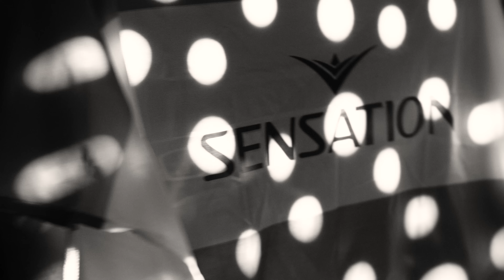Sensation Amsterdam 2016 | Official Aftermovie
Sensation Amsterdam, now you can experience all of the magic and energy of our debut ‘Angels and Demons’ show.

Get ready for a spine tingling journey through euphoria in an evening full of contradictions in this remarkable aftermovie of Sensation ‘Angels and Demons’ 2016. Thanks to you all and to Sam Feldt, Mr. White & Yax.x, Robin Schulz (DJ-set), David Guetta, Nicky Romero, Don Diablo, Yellow Claw and Mc Gee...